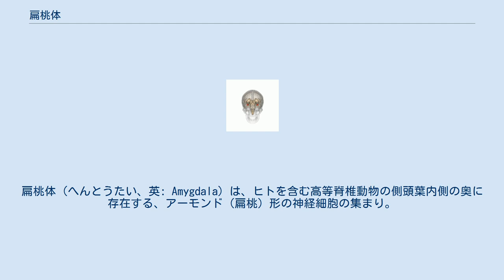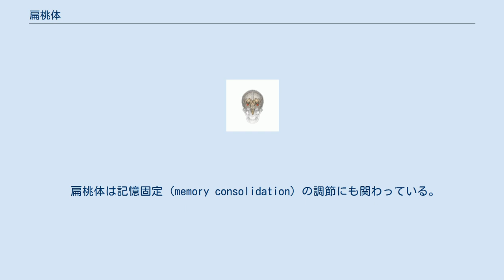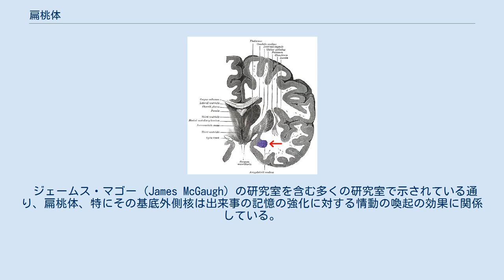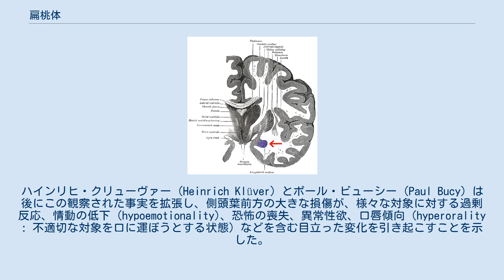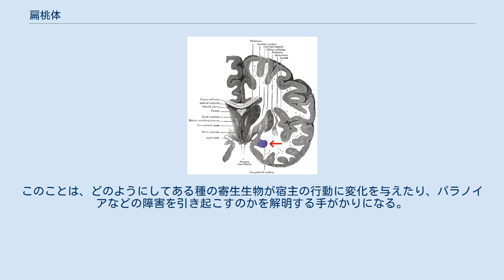扁桃体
扁桃体（へんとうたい、英: Amygdala）は、ヒトを含む高等脊椎動物の側頭葉内側の奥に存在する、アーモンド（扁桃）形の神経細胞の集まり。
情動反応の処理と記憶において主要な役割を持つことが示されており、大脳辺縁系の一部であると考えられている。
 扁桃核（へんとうかく）とも言う。
 扁桃体内部の神経核。
 扁桃体と呼ばれる領域は、異なる機能的特徴を持った複数の神経核を含んでいる。
このような神経核の中に、基底外側複合体、内側核、中心核、皮質核がある。
基底外側複合体はさらに、外側核、基底核、副基底核に分けられる。
 解剖学的には、扁桃体、特に中心核と内側核は、しばしば大脳基底核の一部とみなされる。
 扁桃体から、視床下部に対しては交感神経系の重要な活性化信号を、視床網様体核に対しては反射亢進の信号を、三叉神経と顔面神経には恐怖の表情表現の信号を、腹側被蓋野、青斑核と外背側被蓋核にはドーパミン、ノルアドレナリン、アドレナリンの放出の信号が出されている。
 脳を、第三脳室を横切るようにして冠状断した図。
矢印の先、紫色の部分が扁桃体。
 皮質核は嗅覚とフェロモンの処理に関わっている。
皮質核は嗅球と嗅皮質から入力を受けている。
扁桃体の外側部は残りの基底外側核と中心核、内側核に信号を送っており、感覚系から入力を受けている。
中心核、内側核は基底外側複合体からの主な出力先であり、ラットやネコにおいて情動の喚起に関係している。
 ヒトを含む高等脊椎動物において、扁桃体は情動的な出来事に関連付けられる記憶の形成と貯蔵における主要な役割を担う。
恐怖条件づけの際、感覚情報は扁桃体の基底外側複合体、特に外側核へと送られ、そこで刺激の記憶と関連付けられる。
刺激と予測される嫌悪的な出来事との連合は、持続的な興奮性シナプス後電位によりシナプス応答性を上げる長期増強を介して行われる。
 外側核のシナプス応答に刷り込まれている情動的経験の記憶が、扁桃体の中心核との接続を介して恐怖行動を引き起こす。
中心核は、硬直 (freezing) や呼吸と脈拍の増加、ストレスホルモンの放出などの多くの恐怖行動の産生に関係している。
扁桃体の損傷は情動的応答の古典的条件づけの一種である恐怖条件づけの、獲得と発現の両方に障害を起こす。
 扁桃体は正の条件づけにも関連している。
直観的には正の刺激と負の刺激には、異なる神経細胞が応答しているように考えられる。
しかし実際には、このような異なる神経細胞の集団が明確な解剖学的核を形成しているわけではない。
扁桃体の異なる核は正の条件づけにおいて異なる機能を担っている。
 2012年のアメリカの不安障害協会の年次会議では、ベンゾジアゼピン系の抗不安薬の使用は、心的外傷後ストレス障害（PTSD）に対し視床下部-下垂体-副腎系（HPA）軸を抑制するためストレス症状を増大させ、また、恐怖反応はGABA作動性の扁桃体機能を介して消失されるが、このような学習や記憶を無効にするため暴露療法の結果を否定的にすることが報告された。
 扁桃体は記憶固定 (memory consolidation) の調節にも関わっている。
学習される出来事の後に、その出来事の長期記憶が即座に形成されるわけではない。
むしろその出来事に関する情報は、記憶固定と呼ばれる処理によって長期的な貯蔵庫にゆっくりと同化され、半永久的な状態へと変化し、生涯に渡って保たれる。
 記憶固定の際、その記憶には調節 (modulation) が起きる。
特に学習される出来事の後の情動の喚起は、その出来事の記憶を強める影響を起こす。
学習される出来事の後の情動の喚起が強いほど、その人の持つ出来事の記憶の保持が強化される。
マウスが何かを学習した後すぐにストレスホルモンを導入し2日後にテストすると、記憶の保持が強化されているという実験が示されている。
 ジェームス・マゴー (James McGaugh) の研究室を含む多くの研究室で示されている通り、扁桃体、特にその基底外側核は出来事の記憶の強化に対する情動の喚起の効果に関係している。
この様な研究室では動物に様々な学習課題を訓練し、訓練後の扁桃体への薬物の注射が後の課題の保持に影響を及ぼすことを示している。
このような課題には、ラットに弱い電気刺激と実験装置の特定区画との関連付けを学習させる、抑制性回避学習のような基本的な古典的条件づけ課題の他に、水から逃げるようにラットをプラットフォームへと泳がせる、空間または手がかり水迷路...